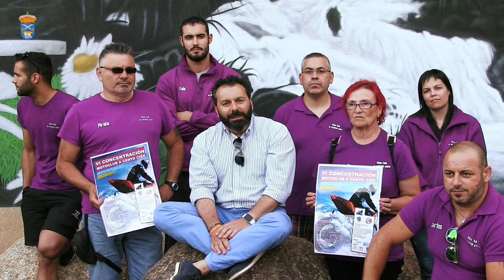Presentación VI concentración A Cento Cien